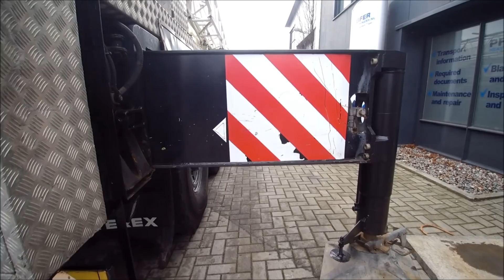Demag AC80-2 2007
Manufacturer: Demag
Typ: AC 80-2
Building year: 2007
Fuel: Diesel
Chassis number: WMG42133A7Z000857
Serial number: 81857
KM: 74.586
Working Hours Carrier 3.466 h
Working Hours Superstr: 8.911
Loading / lifting capacity: 80 t
Boom lenght: 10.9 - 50 m
Boom sections: 6
Double Jib: 9.2 / 17.6 m ofsettable at angle 0/20/40°
Number of hook blocks: 2
Capacity / Sheaves: 20t / 1 - 50t / 3 + 6t Ballhook.
number of winches: 2
Drive speed: 80 km/h
Number of axles: 4
Drive / Steering: 8x6x6
Counterweight 18t Compleet.
Tyre manufacture / size: Michelin / 16.00 R 25
Tyre condition: 2 x 80 - 6 x 50% %
Engine manuf. / typ: Mercedes / OM 501 LA
Capacity in KW: 315
Capacity in HP: 428

* Airco in both cabs
* Stand Heating in both cabs
* Tilting Cab.
* Radio/CD. in both cabs
* Intarder.
* 17.6 m Jib
* Runner.
* Rear View Camera.
* Trailer Coupling

Vehicle registration.